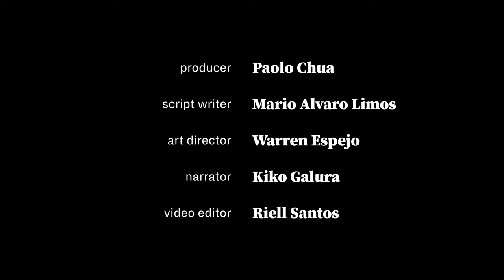Looking Back at When Ancient Visayans Terrorized China | Way Back When | Esquire Philippines